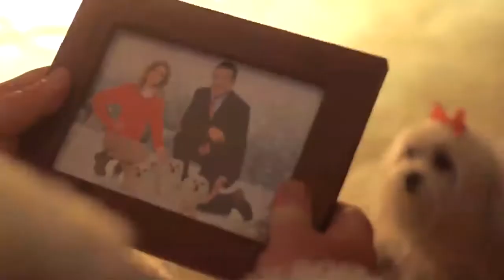The Three Dogateers Official Trailer 1 2014 Dean Cain, Richard Riehle Canine Adventure Movie HD